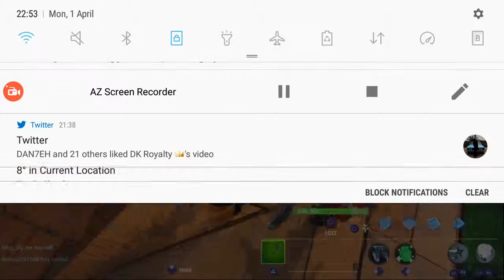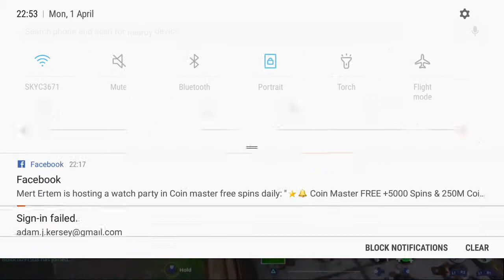Tog x Popi!!!! Scammed me help 121 shadow shard grave digger